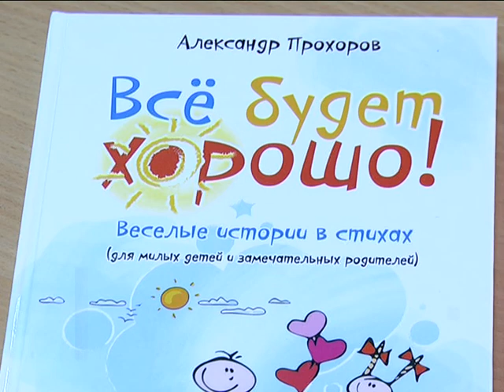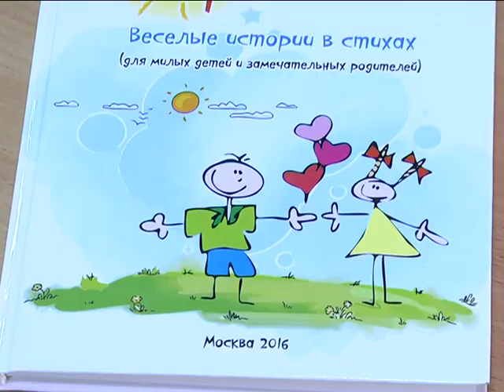2017-03-21 г. Брест. Встреча с А. Прохоровым в детской городской библиотеке. Новости на Буг-ТВ.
Встреча с А. Прохоровым в детской городской библиотеке им. А. С. Пушкина.
Литературный труд - дело непростое, но очень интересное. В этом уверен талантливый брестский поэт Александр Прохоров. Писать стихи он начал еще в школьные годы, однако открытыми для других его произведения стали совсем недавно. Вдохновили на издание собственной книги Александра Прохорова дети, которым он с удовольствием любит прочитать на ночь рифмованные строки. Теперь под его стихотворения засыпают малыши в разных уголках Беларуси. С творческим человеком, мастером и многодетным папой познакомилась Анастасия Ноздрин - Плотницкая.